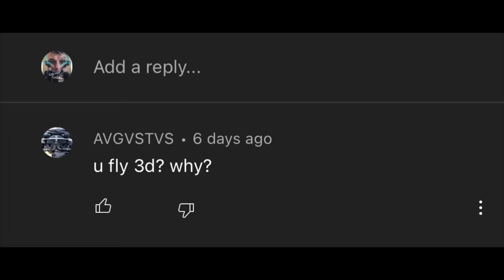The dark side of fpv. 3Dfpv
He must not know the power of the darkside.🤔